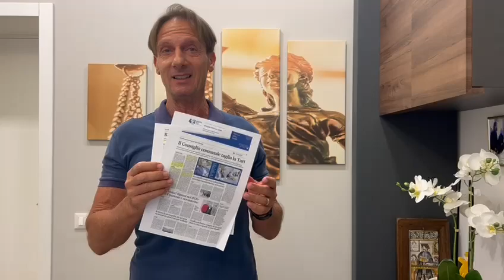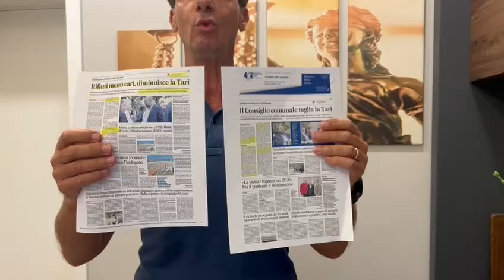Francesco Mastromauro: operazione verità sulla Tari